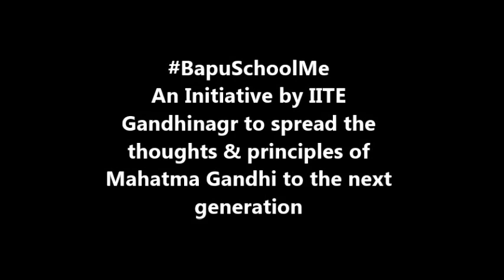IITE Gandhinagar's Various BapuSchoolMe Teams held the foot marches on the GandhiNirvanDay2020